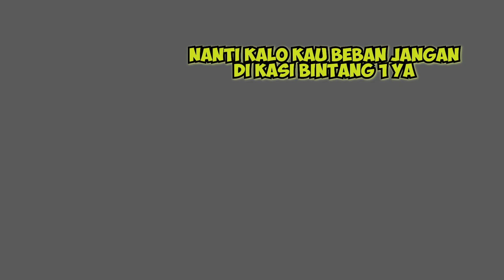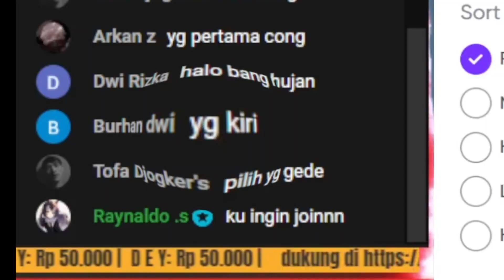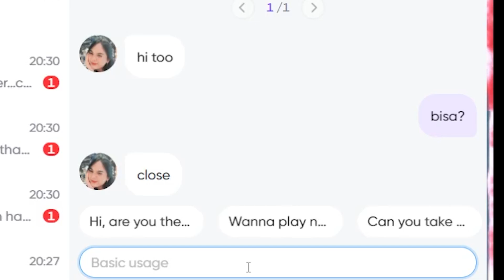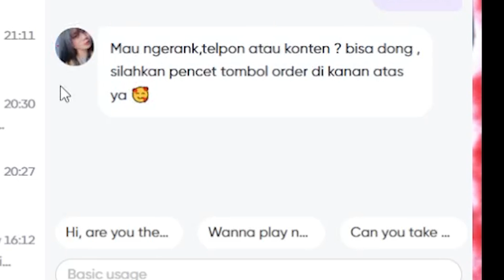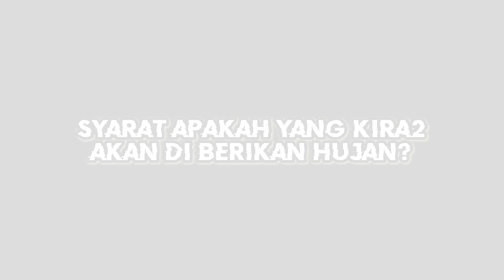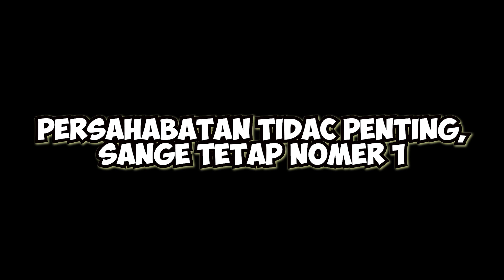EPISODE TERBAIK, NGAREP CINDO DAPET CEWEK FF PUBGM #148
Episode #148

KALO MAU TOP UP DI WARUNG GW AJA CONG,
TOP UP SEMUA GAME LANGSUNG KE FB HUJAN GAMING LINK FB DAN NOMER WA ADA DI BAWAH
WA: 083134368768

Endorsment:
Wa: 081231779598